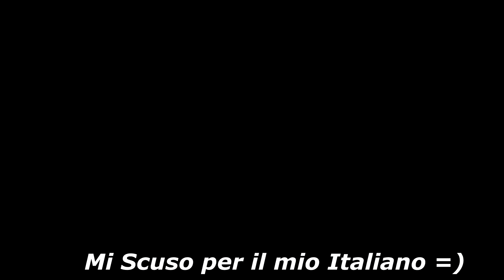KAWASAKI ER6N Cambio Bobine e Candele fai da te tutorial!!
KAWASAKI ER 6N Cambio Bobine e Candele fai da te tutorial!!

2x KAWASAKI ER-6N NINJA 650R ZX-12R VERSYS Z1000 Z750S ZR BOBINA DI ACCENSIONE
Link Ebay